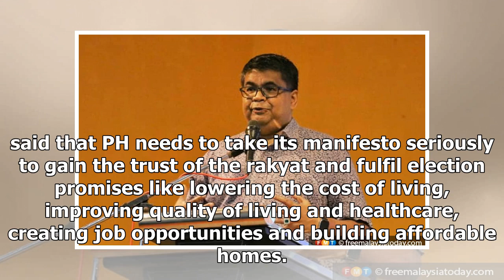What 'chief strategist', asks Dr M in veiled jibe at Rais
Dr Mahathir Mohamad says disciplinary action could be taken on PPBM members who predict doom for the...